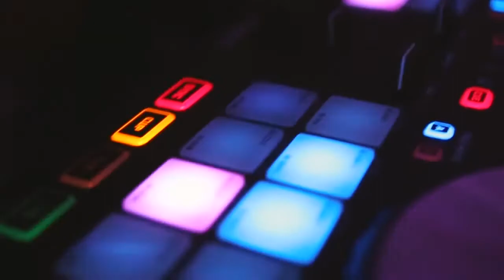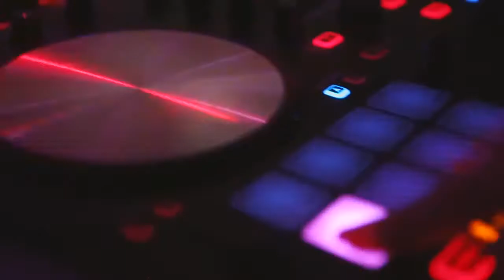Russische Tamada aus Bad Waldsee 😍 für Ihre deutsch-russische oder rein russische Hochzeit 🔥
Tamada Bad Waldsee 🎤

Falls sie eine deutsch-russische oder rein russische Hochzeit in Bad Waldsee planen und einen russischen Tamada (Hochzeitsmoderator) suchen, dann sind Sie bei uns genau richtig.👌

Wie macht unser Tamada aus Bad Waldsee Ihre Hochzeit zu einem unvergesslichen Erlebnis?

Ihre Hochzeit sollte auf jeden Fall einer der emotionalsten und unvergesslichsten Tage Ihres Familienlebens sein. Dies ist der offizielle Ausgangspunkt für Ihre Familie und sollte einer der schönsten Tage Ihres Lebens werden. Deshalb muss Ihr wichtigster Tag einerseits eine unglaublich coole Party mit einer super Stimmung sein und gleichzeitig muss dieser Tag der emotionalste und berührendste werden. Genau diese beiden Ziele verfolgen unsere Tamada aus Bad Waldsee. Eine bombastische Stimmung und tiefe herzliche Gefühle sind zwei der wichtigsten Bestandteile, die unsere Tamada bei Ihrer deutsch-russischen Hochzeit erfolgreich vereinen.

Dank unserer Erfahrung, ständiger Weiterbildung und außergewöhnlicher Liebe zum dem, was wir tun, kann unser Team Ihnen schon jetzt eine traumhafte deutsch-russische Hochzeit in Bad Waldsee garantieren. Unsere russischen Tamada aus Bad Waldsee werden Sie und Ihre Gäste wie Könige behandeln und alle Ihre Wünsche zu Ihrer vollsten Zufriedenheit erfüllen. Gleichzeitig sind unsere Hochzeitsexperten für die Kunden treue Freunde, für die wir immer ein offenes Ohr haben. Wir machen alles Erdenkliche, damit unsere Brautpaare von unseren Leistungen begeistert bleiben. Schauen Sie einfach unsere exzellenten Bewertungen an und dann verstehen Sie, wie viel Herzblut wir in unsere Arbeit stecken.

Liebe Grüße,